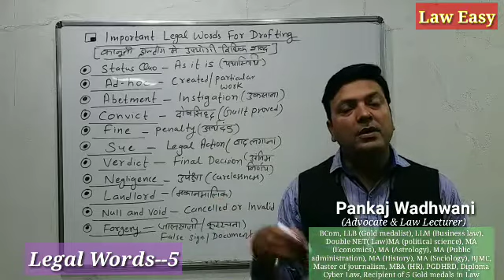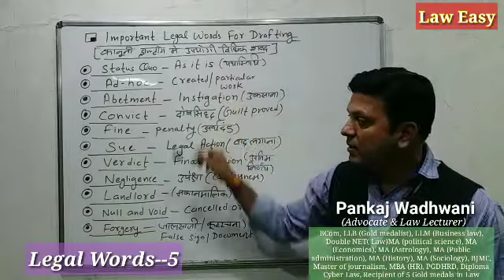Legal Words for Drafting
This video lecture is to understand some important legal terminology is by Law Professor and Advocate Pankaj Wadhwani.